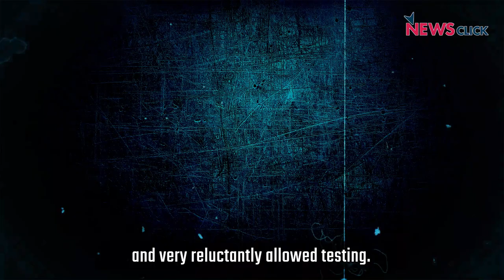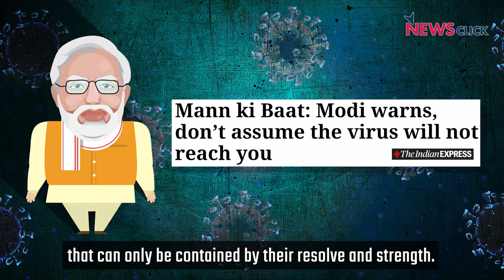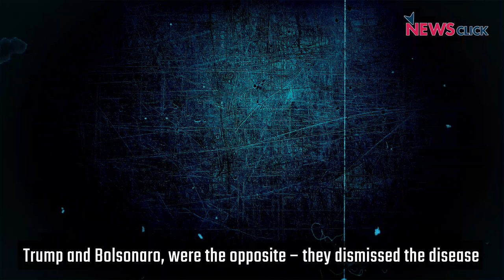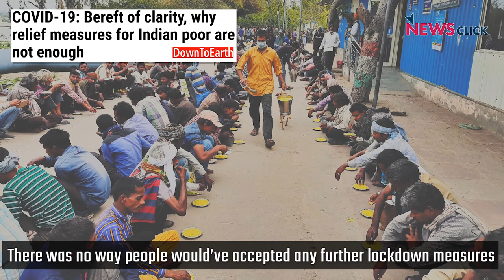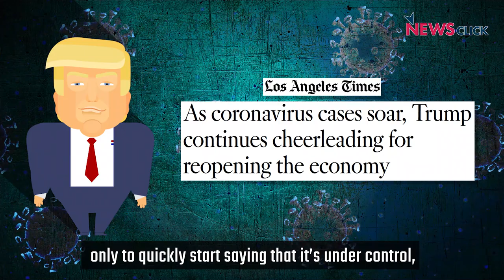'मज़बूत' नेताओं का कोरोना को करारा जवाब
दुनियाभर में कोरोनावायरस महामारी तेज़ी से फैलने के बीच एक दिलचस्प बात निकल कर आ रही है कि लगभग आधे पुष्ट मामले सिर्फ तीन देशों से आ रहे हैं - अमरीका, ब्राज़ील और भारतI  ये सिर्फ इत्तेफ़ाक नहींI कम-से-कम चार समानताएँ इन तीनों की सरकारों के काम में देखी जा सकती हैं जिससे एक महामारी को मानवीय त्रासदी में बदल दिया गयाI महामारी इन देशों में कम होती नज़र नहीं आ रही, आइए देखते हैं अमरीका, ब्राज़ील और भारत ने कहाँ गलती कीI